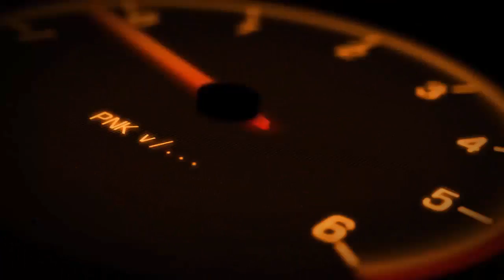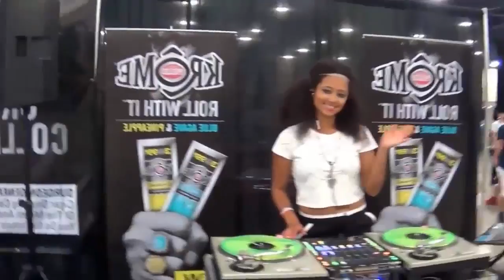Super Car and Model Girl 2017